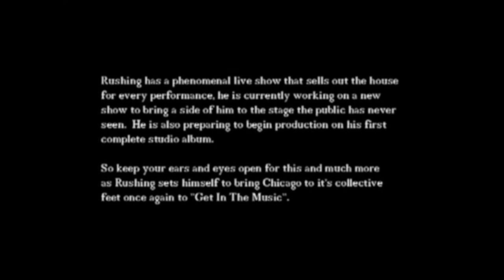Rushing-Get In The Music (1987)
JAM CITY RECORDS (Chicago, USA) & IZIPHO SOUL RECORDS (Surrey, UK)
Back in the late 80s, the singer simply known as ‘RUSHING’ was a local sensation, performing to sold out crowds whenever he was booked for Chicagoland performances. No surprise when you hear the vocals on these incredible songs.